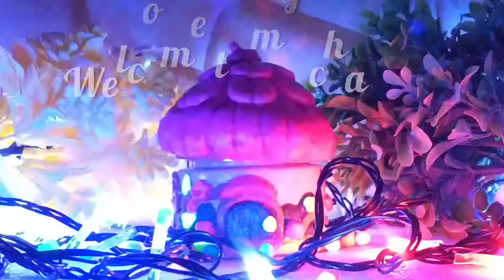How To Make Fairy House Jars With Air Drying Clay ||Diwali Craft|| Handmade Diwali Decoration||DIY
Clay Fairy House ||Diwali Craft|| Clay Light House||Handmade Diwali Decoration||DIY||Glass jar house

Welcome back to you channel.

We love making Try something new friends.
Jar craft house.

Thinks used -
       Glass Jar
      Handmade clay
      Fevicol
     Foil paper
     Cardboard
     Painting brush
      Acrylic colours